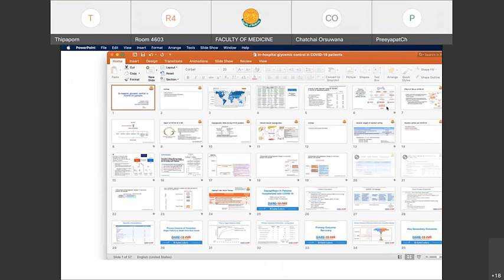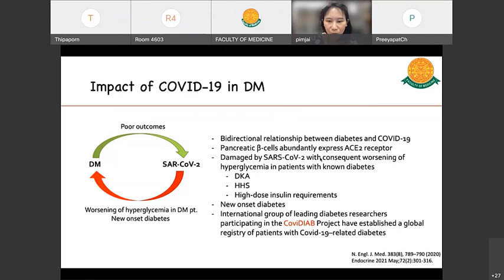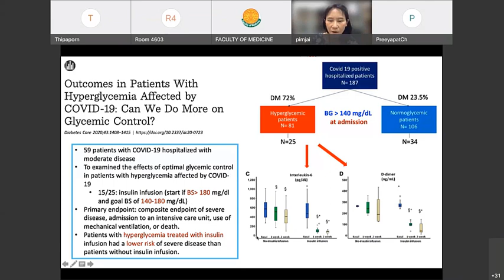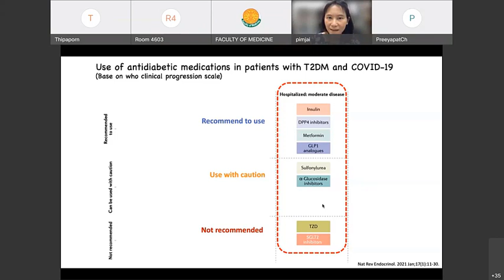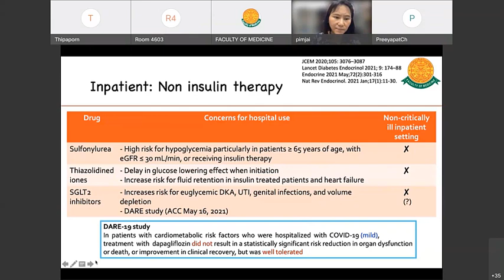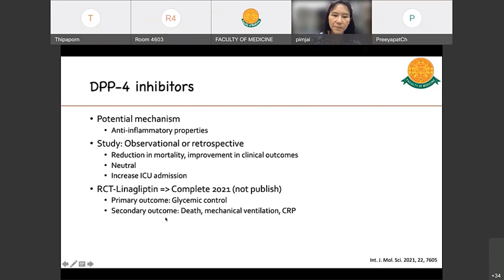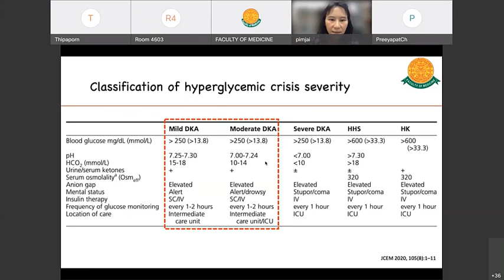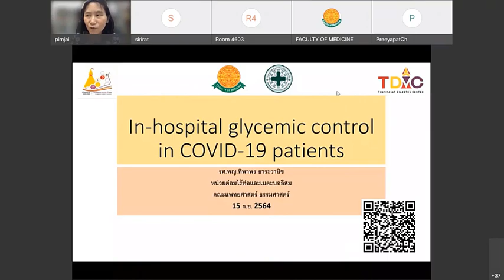พบหมอธรรมศาสตร์ (COVID-19) EP.58 l In-hospital Glycemic Control in Covid-19 Patients”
หัวข้อ“In-hospital Glycemic Control in Covid-19 Patients”

หัวข้อย่อย โดย รศ.พญ.พิมพ์ใจ อันทานนท์
Pimjai Anthanont, M.D.,
- Impact of Covid-19 in DM
- Can we use oral glucose lowering drug in IPD patients?
- DKA Rx in Covid-19

FACULTYOFMEDICINETHAMMASAT UNIVERSITY